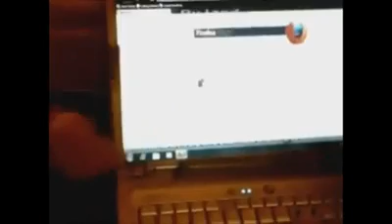DMD Group Cute Mouse.mp4